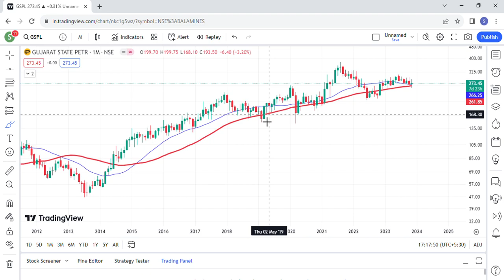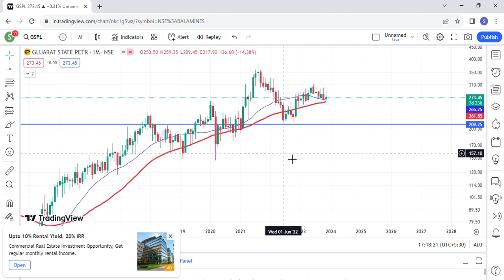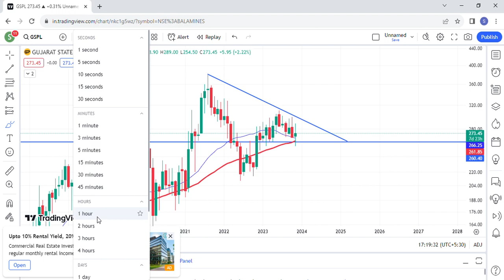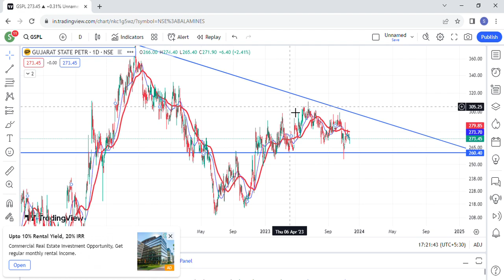GSPL share news, gspl share price target, gspl share analysis, gspl share news ,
gspl share news,gspl share price target,gspl share analysis,gspl share price,gspl share price nse,gspl share price today,gspl share price news
gspl share price target,
gspl share analysis,
gspl share news today,